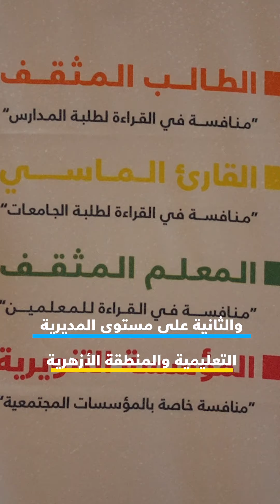كيفية المشاركة في فئة المعلم المثقف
نُقدر‎ ‎قيمة‎ ‎المعلمين‎ ‎ودورهم‎ ‎الكبير‎ ‎في‎ ‎تهيئة‎ ‎أجيال‎ ‎جديدة‎ ‎مُحبة‎ ‎للمعرفة‎ ‎والقراءة،‎ ‎لذلك‎ ‎خصصنا‎ ‎منذ‎ ‎اللحظة‎ ‎الأولى‎ ‎جائزة‎ ‎لنخبة‎ ‎القراء‎ ‎من‎ ‎الأساتذة‎ ‎عبر‎ ‎فئة‎ ‎المعلم‎ ‎المثقف.